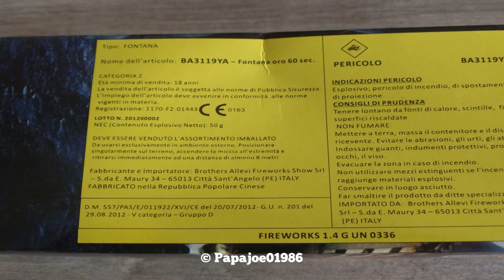Alevi ✪ Fontana Oro ✪ Italienische Fontäne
War ganz in Ordnung. Für knapp 5 Euro ok.